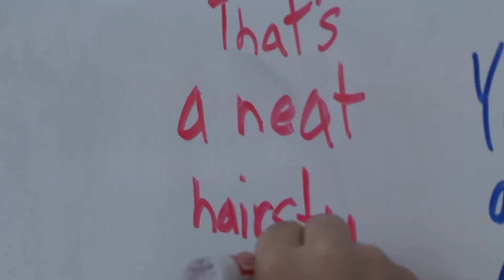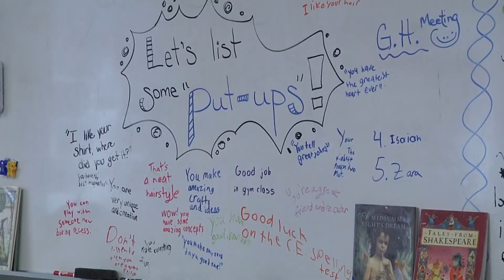Students Learning Social Skills Through Second Step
Lancaster City Schools students have been learning about emotional health and social skills through the Second Step program. Classes discuss how to be a healthy and balanced student during their breakfast time, and the students are taking the lessons to heart